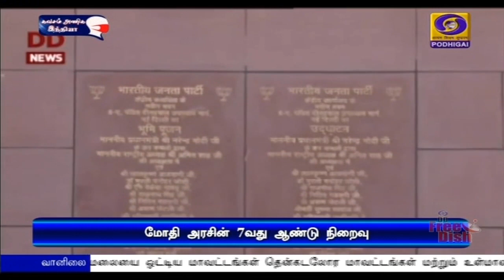பிஜேபி அரசின் 7 ஆண்டு நிறைவு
நரேந்திர மோதி அரசு பதவியேற்றதன் 7-ம் ஆண்டு நிறைவு -  மக்கள் சேவை தினமாக பிஜேபி கடைப்பிடிப்பு.